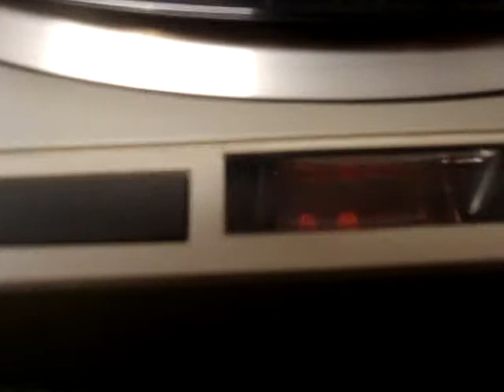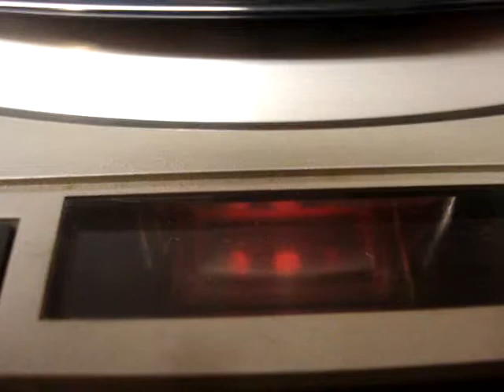PIONEER PL-400 TURNTABLE